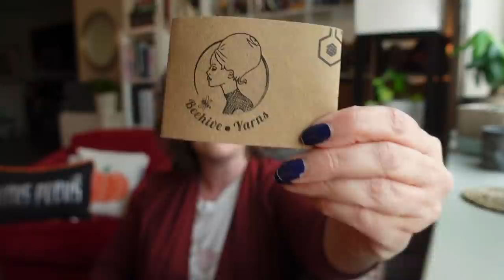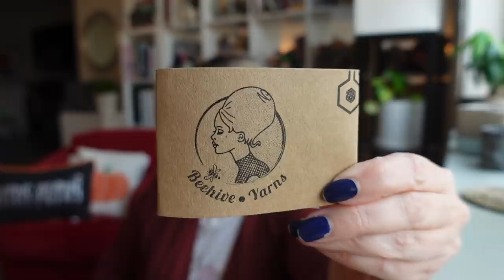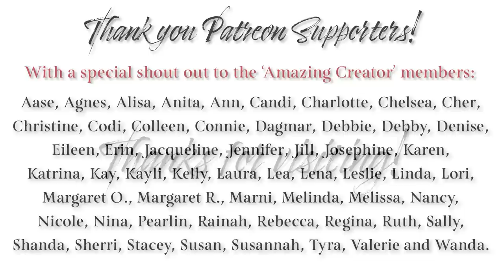Studio Vlog 134 - New Heel Type 🧦, New Project Bags & the 2021 Pumpkin MAL! 🎃🍁🐑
Hello, Makers! This week I share progress on my latest sock project and a new to me heel type - the afterthought heel. I also share a peek at the project bags and stitch markers coming to the shop on October 1 and announce the sixth annual Pumpkin MAL co-hosted by my fellow pumpkin queen Gabby @pliesandhellhounds ! 🎃🍁🐑

Grab your knitting or stitching, a cozy beverage and stop by for a visit! ☕️🧶🧵

Show Notes & Links:

❧ Vanilla Socks using yarn by Beehive Yarns in Hoggle & Foxtales

❧ Keane Wonder by Meghan Kelly. Yarn by is Cobasi DK by HiKoo.

Shop News
❧ 🍁Fall & Halloween🎃 bag collections and stitch markers arrive in the shop October 1 at 10am Pacific!

Make Alongs & Events:
❧ The 2021 Pumpkin MAL is a go! Begins October 1st through 31st. Use hashtag pumpkinmal2021 to share your makes!

Let’s Connect!